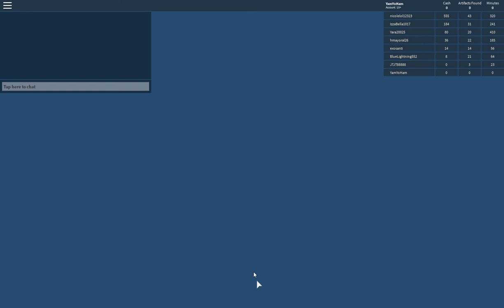I'm a Scuba Diver